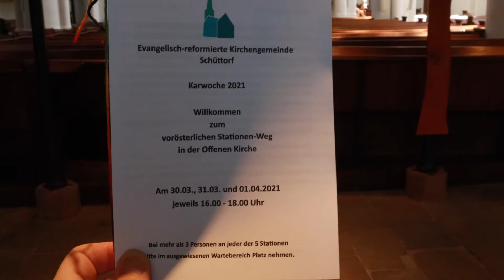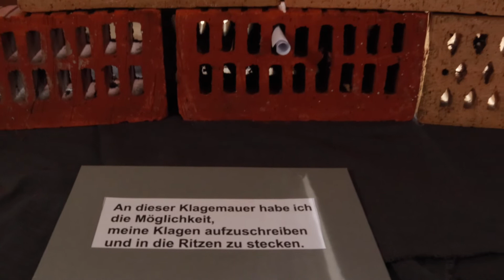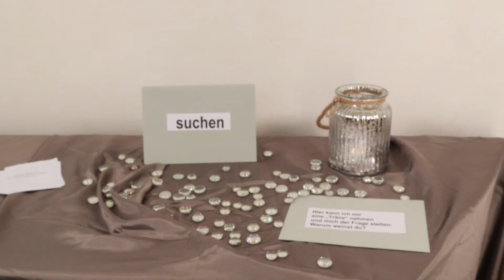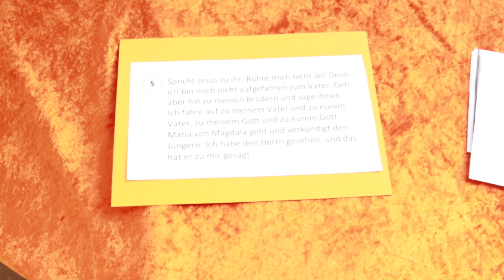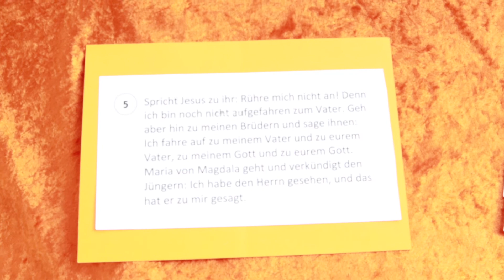Stufen des Lebens - ein Stationenweg in offener Kirche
In der Karwoche 2021 wurde ein Stationenweg in der evangelisch-reformierten Kirche Schüttorf eingerichtet. Viele Menschen nutzten die Möglichkeit, ihn abzulaufen und zu erleben. Wer keine Gelegenheit dazu hatte, kann ihn hier noch einmal im Video durchgehen.

Organisiert und begleitet wurde der Stationenweg im Rahmen der Aktion Stufen des Lebens